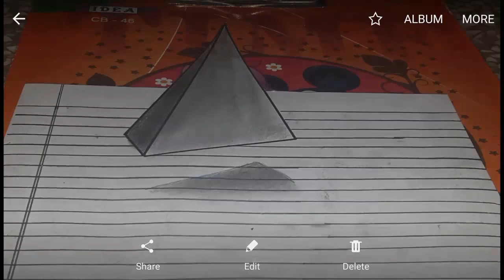how to draw Floating triangle 3d for kids and beginners...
Welcome back guys to your channel Art Planet
and today we are gonna learn to how to draw and 3d image of floating  pyramid on paper, so i am hoping that you will enjoy seeing this video
your friend
harshit